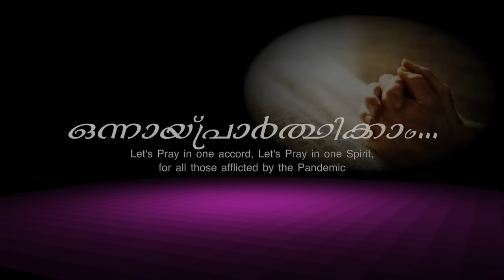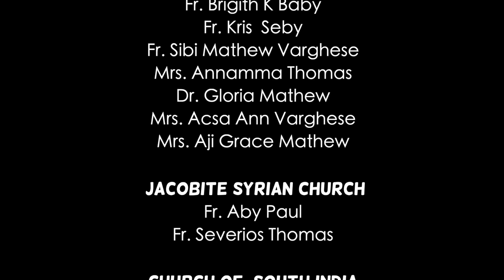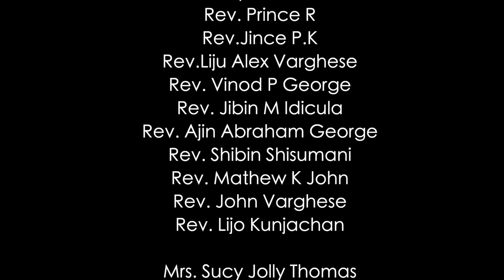ONNAYI PRARTHIKKAM |VIRTUAL CHOIR | 100+ PRIEST & BASKIYOMOS| VARIOUS CHURCHES| ചരിത്രത്തിൽ ആദ്യമായ്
ലോക ചരിത്രത്തിൽ ആദ്യമായി വിവിധ സഭയിലെ പുരോഹിതരും ബസ്കിയാമ്മമാരും വിർച്വൽ ക്വയർ ആയി ഒന്നായ് പ്രാർത്ഥിക്കാം എന്നുള്ള ഗാനം ആലപിക്കുന്നു.
Let’s Pray in one accord, Let’s Pray in one Spirit, for all those afflicted by the Pandemic. "

Released on World Music Day
21st June 2020 @06.00pm IST

Lyrics, Concept & Co ordination:
Rev.  Subin John Ezhamkulam
Original Singer : Reji Simon Ulanadu
Orchestration , Mix & Mastering :   Amal Roy Kidangannur
Video  Editing  : Mr. Reji Simon
                            Rosh Creations Ulanad

This content is Copyright to Rapha Media . Legal action will be taken against those who violate the copyright of the following material presented without the prior written permission of the publisher. ©